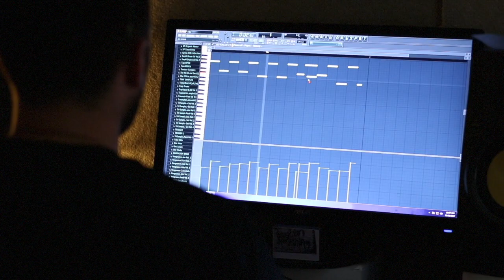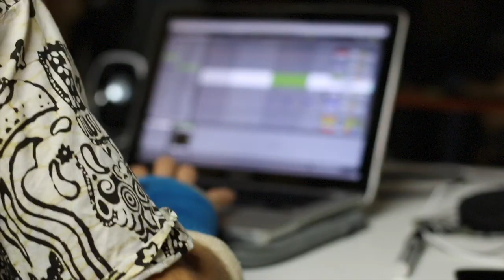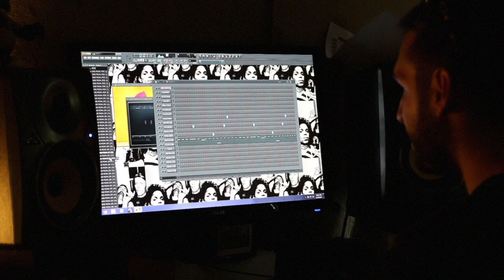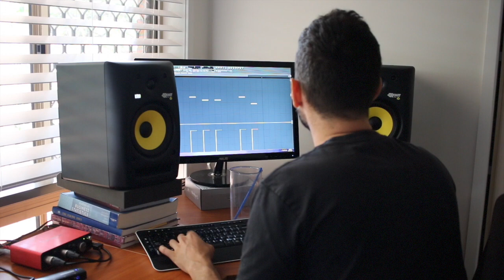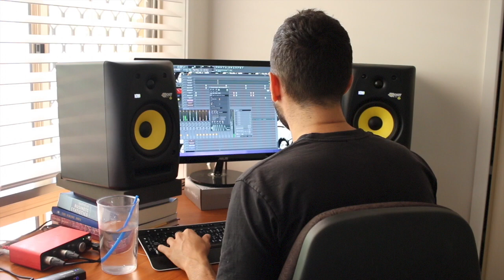WELCOME TO BNE - I AM D - Daley Grind 1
I AM D's "Daley Grind" Vlog Episode 1

I AM D on Spotify, Itunes & Apple Music

Much Love,

D

Tracklist In Order:
- So Appalled - Kanye West ft. Swizz Beats, Jay-Z, Pusha T, Prynce Cy Hi & The RZA
- Sacrifices - Big Sean ft. Migos
- Get Right Witcha - Migos
- Immortal - J.Cole
- You - Belly ft. Kehlani
- Dang! - Mac Miller ft. Anderson .Paak
- For Free - Dj Khaled ft. Drake
- Sorry Not Sorry - Bryson Tiller
- Moses - French Montana ft. Chris Brown & Migos
- Ultralight Beam - Kanye West ft. Chance The Rapper
- Can't Get Right - The Game ft. K Roosevelt
- $$$ Midas.Gold (I AM D Remix)